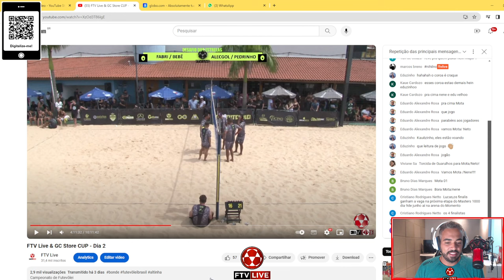DESAFIO DAS ESTRELAS - Alecgol e Pedrinho x Rodrigo Fabri e Bebê - FTV Live & GC Store React Ep 242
No desafio das estrelas da primeira edição da FTV Live & GC Store Cup Rodrigo Fabri e Bebeh enfrentam Alecgol e Pedrinho em um jogo disputado em melhor de 3 sets.

A FTV Live veste Nihil Sports.
Siga o instagram da @nihilsports

Apoio:
Arena do Momento. A melhor arena de beach sports do ABC
Clinica no Momento: Treinamento Funcional e  Fisioterapia. Entre sedentário e saia Atleta.
Nutricionista: Amanda Moreno. A braba que faz a dieta ideal para você.

Loja FTV Live:
Garanta sua camiseta e personalizada do Futevôlei agora mesmo e nossa lojinha.